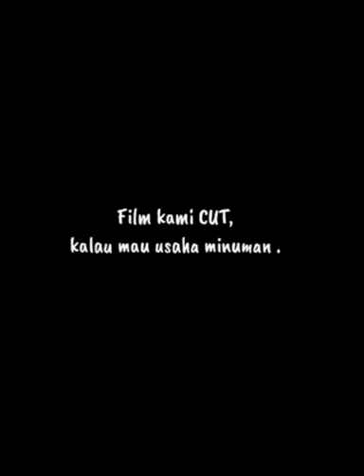ADA APA DI WISMA BLONGSONG MINGGU 10 OKTOBER.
momontetum terindah saat pengecoran pembangunan wisma blongsong part 2@kalamajichannel